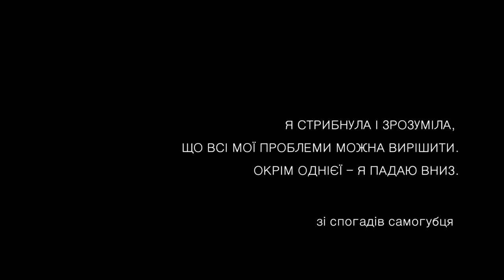Механика | Фильм о Судьбе | Русские Субтитры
Крыжановский Пётр.  KRYZHANIVSKYI PETRO

(НА КАРТУ МОЖНО ОТПРАВЛЯТЬ СРЕДСТВА С ЛЮБОЙ КАРТЫ, ЛЮБОГО БАНКА, ЛЮБОЙ СТРАНЫ, КОНВЕРТАЦИЯ ПРОИСХОДИТ АВТОМАТИЧЕСКИ. УКРАИНА, РОССИЯ, КАЗАХСТАН, БЕЛАРУСЬ, США, ГЕРМАНИЯ. ОТОВСЮДУ. ЗАРАНЕЕ СПАСИБО ВСЕМ, КТО ПОМОЖЕТ КАНАЛУ)